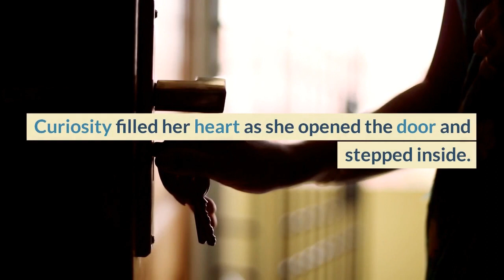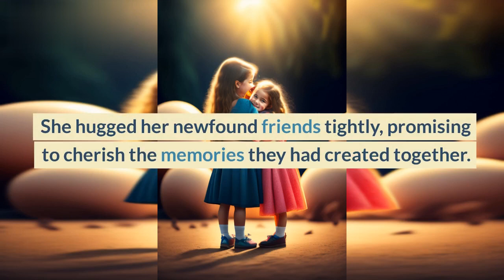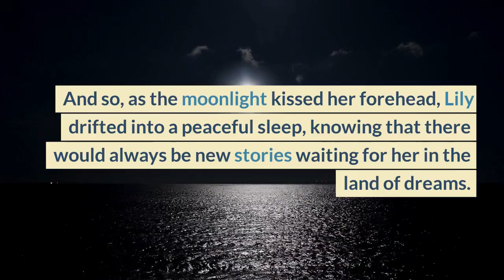The Enchanted Forest Adventure: Lily's Dream Journey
Once upon a time, in a land far away, there lived a little girl named Lily. Lily loved bedtime because it meant she would hear wonderful stories from her parents. But tonight, Lily's parents were very tired and couldn't tell her a story. So, Lily decided to use her imagination and create her own bedtime story.

Lily snuggled into her cozy bed, closed her eyes, and began her magical adventure. In her dream, she found herself in a beautiful enchanted forest. The trees sparkled with fairy lights, and colorful butterflies danced around her.